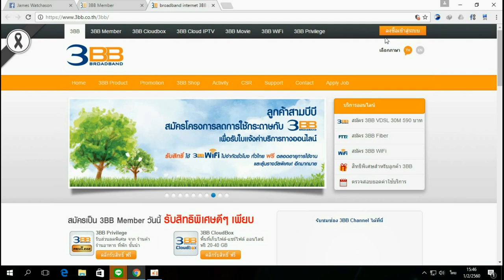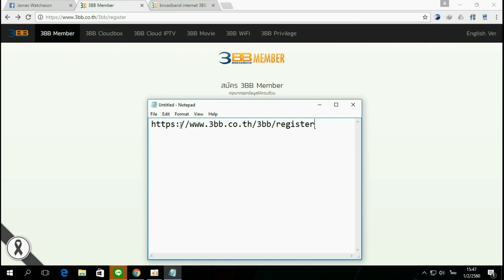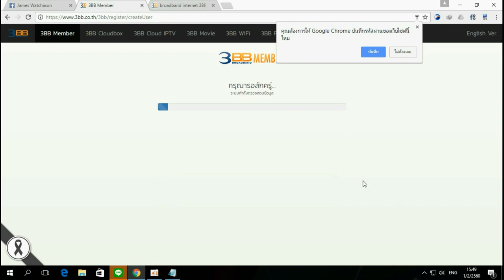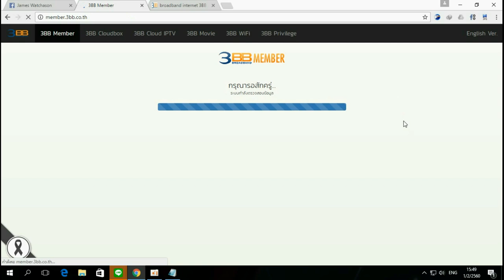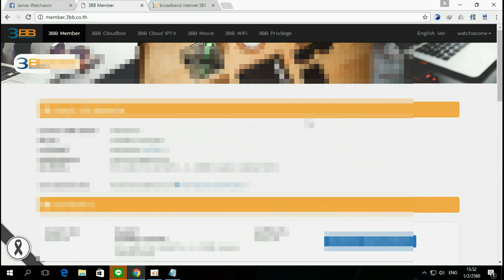วิธีสมัคร 3BB Member เพื่อรับสิทธิพิเศษจาก 3BB